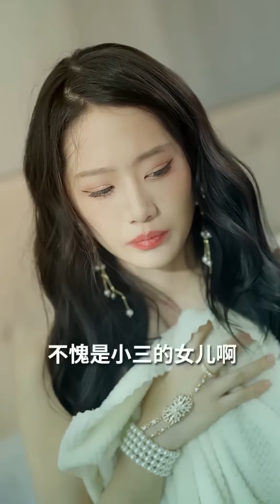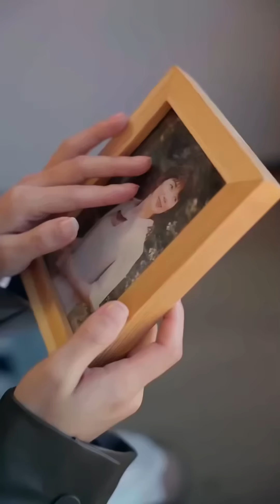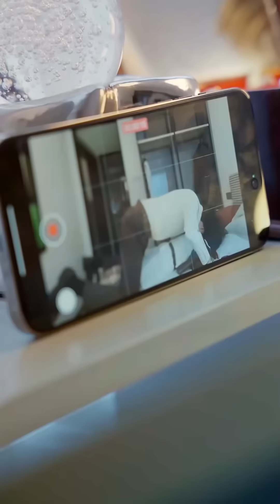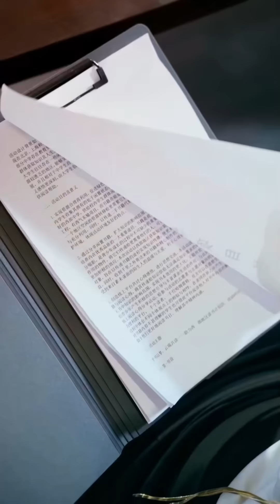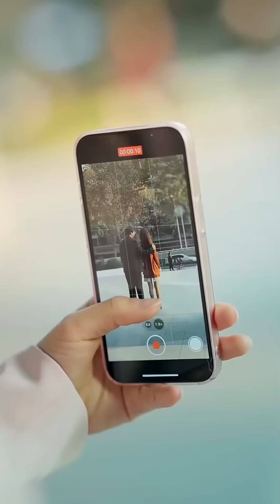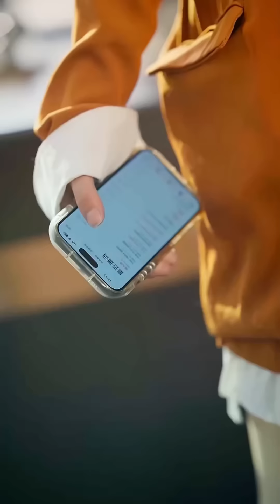【FULL】被迫替妹妹嫁給植物人總裁，誰料新婚夜她看著總裁帥臉一吻吻醒了他，婚後更是被他捧在掌心裏寵愛#甜宠